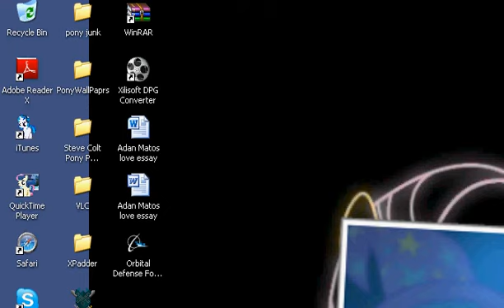Slothz Neat Tank Fight Suicide Blitz Video 4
Late night run in some l4d2 maps

srry bout the frame skips i just set it to record w/o changin the setting or closing programs on my cpu.